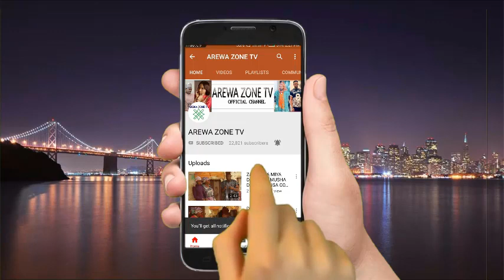BARIKI (AUREN SOJA) EPISODE 28 NEW HAUSA NOVEL AUDIO 2021